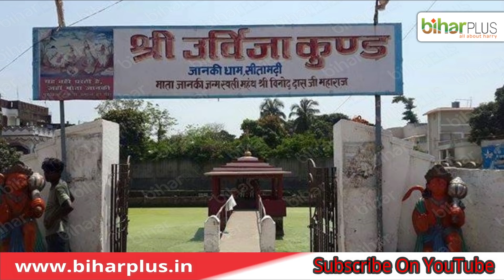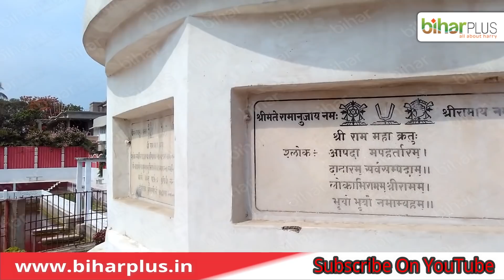Sitamarhi Punaura Dham Birth Place of Mata Sita Maa Janki Temple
सीतामढ़ी- मिथिला का प्रमुख शहर जो पौराणिक कथाओं में माता सीता का की जन्मस्थली के रूप में उल्लेखित हैं| जानकी मंदिर सीतामढ़ी के पश्चिमी छोर पर अवस्थित है| इस मंदिर में भगवान श्रीराम, देवी सीता और लक्ष्मण जी की मूर्तियों की स्थापना की गई है| यह पूजा स्थल हिंदू धर्म में विश्वास रखने वालों के लिए अति पवित्र है| सीतामढ़ी से 5 किलोमीटर पश्चिम स्थित पुनौरा में ही देवी सीता का जन्म हुआ था| मिथिला नरेश जनक ने इंद्र देव को खुश करने के लिए अपने हाथों से यहां हल चलाया था, इसी दौरान एक मृद्रापात्र में देवी सीता बालिका के रूप में उन्हें मिली|  जब सीता जी का जन्म हुआ तब आसमान भी खुद को रोक न सका और बारिश की बूंदे झरने लगी इन बारिश की बूंदों से जगत जननी को बचाने के लिए राजा जनक ने माता सीता को एक झोपड़ी की ओर लेकर भागे जो कि अब सीतामड़ई अर्थ सीता की झोपड़ी के नाम से जाना जाता है| श्रद्धालुओं ने पुनौरा में पुनौरा धाम के अलावा यहां जानकी स्थान मंदिर भी की भी स्थापना की है जो कि पूरे देश विदेश भर में जाना जाता है| ऐसा कहा जाता है कि उर्विजा कुंड के जीर्णोद्धार के समय आज से लगभग 200 वर्ष पूर्व उसके अंदर भी जा कुंड में सीता की एक प्रतिमा प्राप्त हुई थी, जिसकी स्थापना जानकी स्थान के मंदिर में की गई है| कुछ लोगों का कहना है कि वर्तमान समय में जानकी स्थान के मंदिर में स्थापित जानकी जी की मूर्ति वही है जो कुंड की खुदाई के समय उसके अंदर से निकली थी| सीतामढ़ी लखनदेई नदी के तट पर स्थित है| यह शहर बिहार नेपाल सीमा पर अवस्थित है| यह स्थान पटना से लगभग 105 किलोमीटर की दूरी पर स्थित है| सीतामढ़ी त्रेतायुगीन अख्यानों में दर्ज बिहार के प्रमुख पर्यटन स्थल में से एक है|
 24 अप्रैल 2018 मां जानकी के जन्म उत्सव में मुख्यमंत्री नीतीश कुमार ने पुनौरा धाम के लिए 48 करोड रुपए की योजना का शिलान्यास किया। इस योजना के तहत पुनौरा धाम का पर्यटन की दृष्टि से विकास किया जाएगा पुनौरा धाम के विकास का काम 24 महीने में पूरा करने का लक्ष्य रखा गया है।
 सीतामढ़ी में यातायात की सुविधा काफी अच्छी है यहां की सड़के नई दिल्ली एवं  कई और  महत्वपूर्ण शहरों से अच्छी तरह जुड़ी है| सीतामढ़ी जानकी सीता माता का जन्म स्थल माना जाता है, इस मंदिर में प्रवेश करते ही मन को असीम शांति प्राप्त होगी हैं अगर जिंदगी की भागदौड़ से फुर्सत मिले तो यहां एक बार जरूर पधारें|